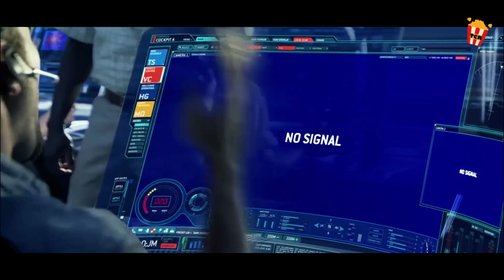Isang Lumpo, piniling sagipin ang Alien kesa Tao.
Ang isang paraplegic Marine na ipinadala sa buwan na Pandora sa isang natatanging misyon ay nahahati sa pagitan ng pagsunod sa kanyang mga utos at pagprotekta sa mundong sa tingin niya ay kanyang tahanan.
Title: Avatar (2009)